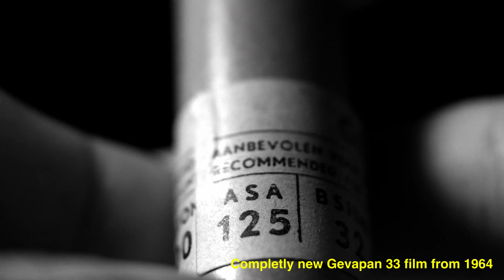Kodak Baby Brownie - Informations and test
Paired with Agfa-gevaert Gevapan 127 film,120 asa.
Everything as been develop with Nation Photo Paris

Best,
Bruce Mangeard